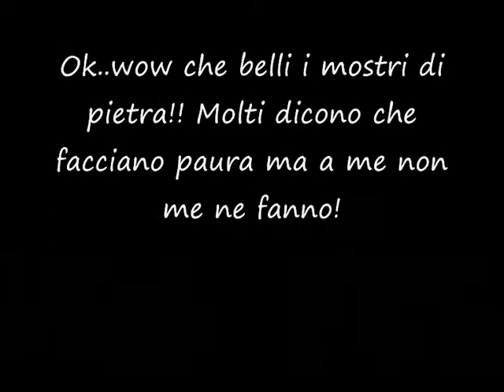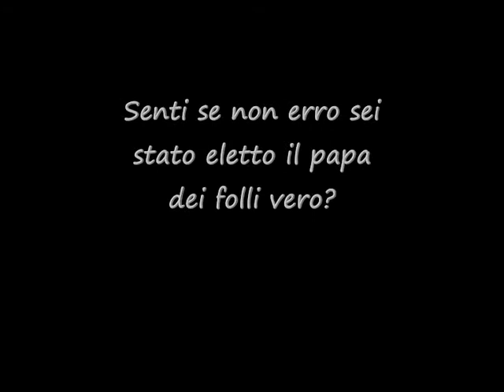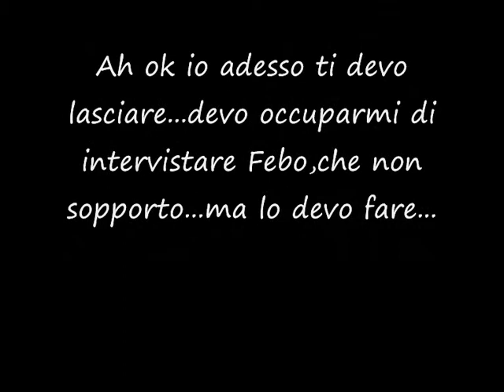Intervista a Quasimodo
Dopo Clopin,Gringoire,Frollo ed Esmeralda,tocca a Quasimodo!! Commentate e votate!! Ciao!!